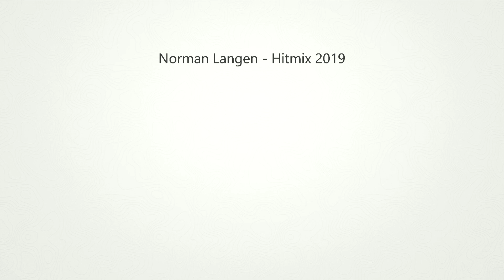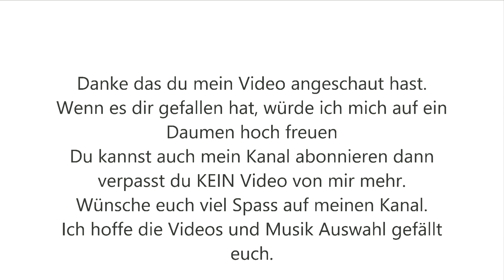🦊🦊(✿◡‿◡)(✿◡‿◡)Hit Mix 2019🦊🦊(✿◡‿◡)(✿◡‿◡)Norman Langen 🦊🦊(✿◡‿◡)(✿◡‿◡)